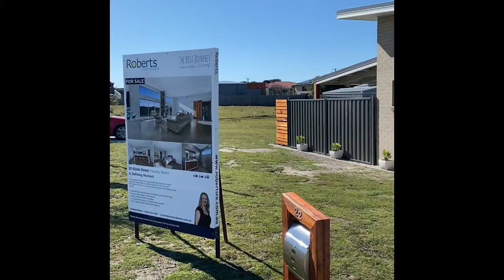22 Glyde St Hawley Beach, Roberts Real Estate Tasmania